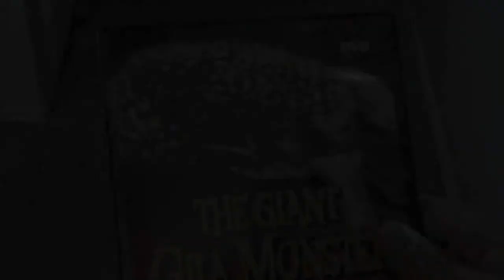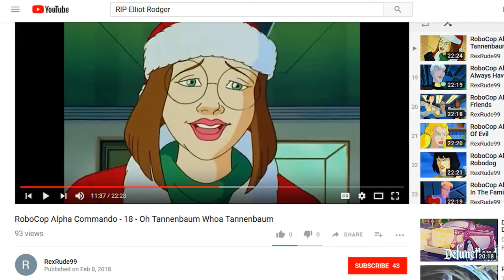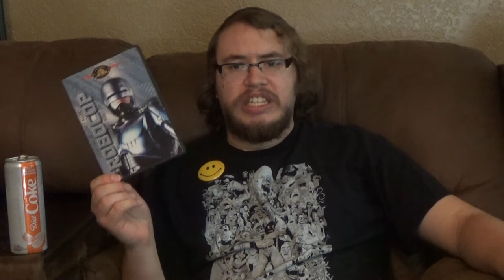Robocop Alpha Commando - Matt's Fun Time Bad Movie Show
The epic conclusion to this year's month of Ani-May-Tion